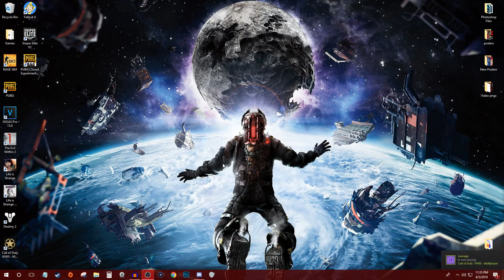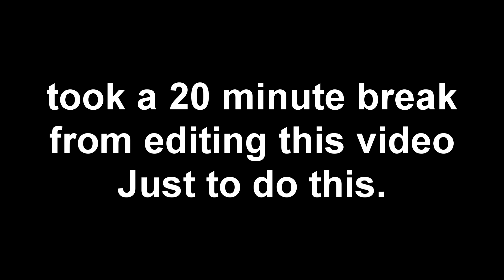My Montage Came First! (COD Highlights W/ a Montage?)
i dont have anything to put here. I just thought id stop by this video a year later and put the Fucking song in the Desc because i guess i was a dick last year.